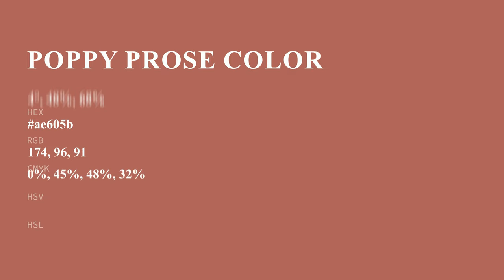Poppy Prose color ae605b hex color - Orange color - Cool color ae605b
What color is Poppy Prose ? ae605b hex color - Orange color - Cool color ae605b

Hex ae605b Color Code is also known as Poppy Prose color.

Hex ae605b Color code in RGB color code model is created after adding 68.24% red color, 37.65% green color and 35.69% blue color.
Hex ae605b Color code in CMYK color (process color) code model is generated after subtraction of 0% cyan, 44% magenta, 47% yellow and 31% black.